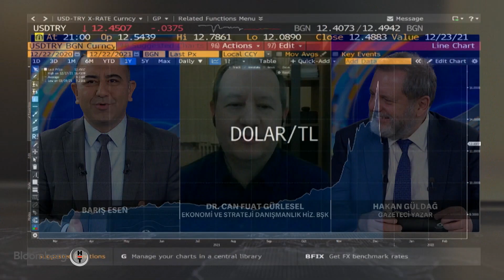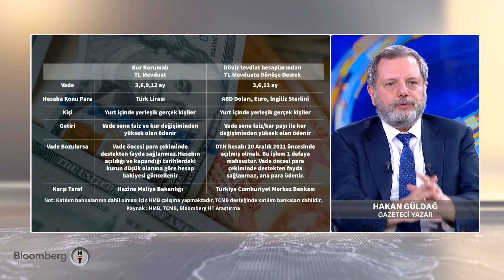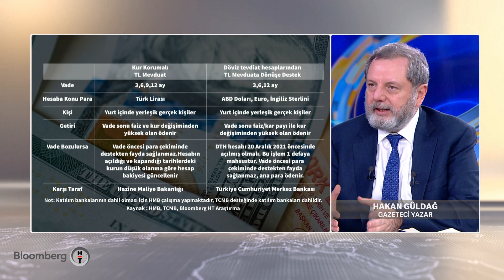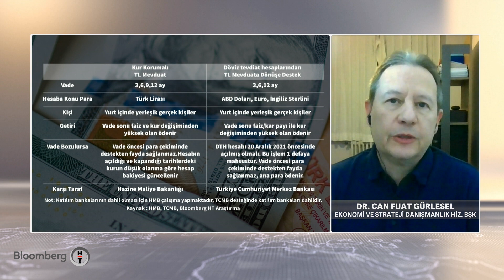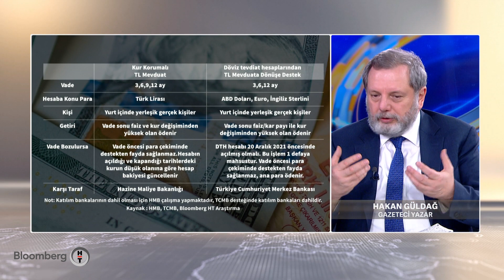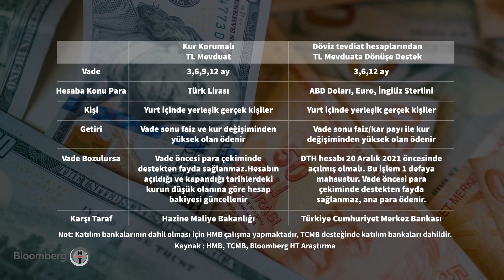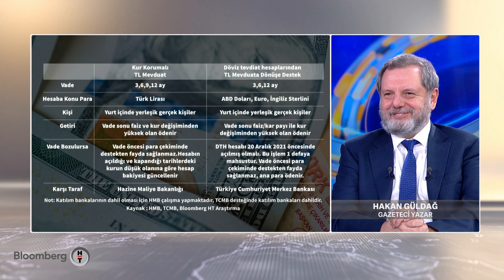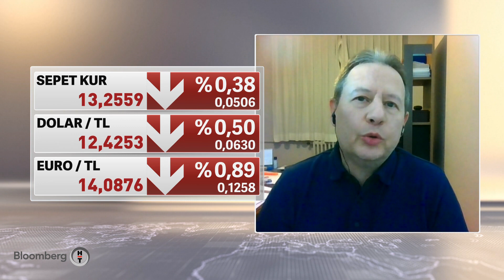Mevduat ve kredi faizlerinde yön - Ekonomik Görünüm | 22.12.2021